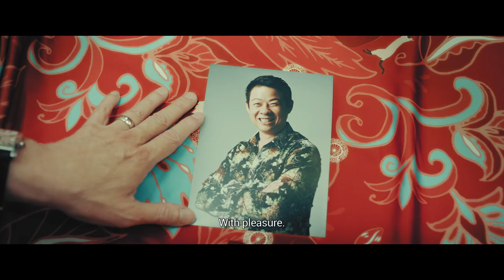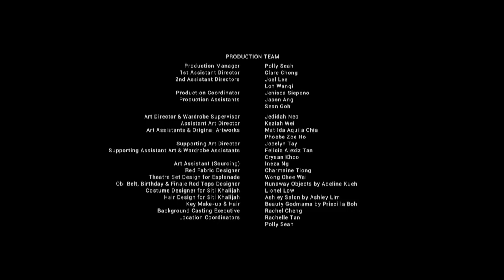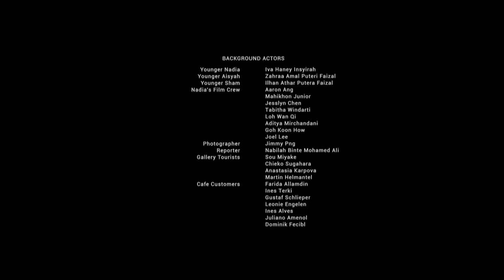Interwoven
Through culture we discover creativity.

Noor, a woman in her 50s, is an aspiring artist who owns a charming textile shop in Arab Street. She has lovingly designed and made a garment for her daughter Nadia on her birthday, but Nadia rejects the garment, saying that it’s just not her style. Hurt, Noor begins to wonder if her children even regard her as a creative person.

Noor displays Nadia’s outfit in her shop, and it gets spotted by influential Singaporean culture shapers such as Ivan Heng and Zul Othman, who use her fabric for their own creative expression. This in turn inspires Noor to further her own craft as she catches a glimpse of these artists’ work and become a culture shaper herself – a role she would never have dreamt of when she made the fabric.

The films were conceptualised by veteran filmmaker Wee Li Lin and directed by four Singaporean filmmakers: Sabrina Poon, Sun Ji, Tariq Mansor, and Don Aravind.

Features prominent local personalities in arts and culture, including Ivan Heng, Jane Lee, Adele Tan, Siti Khalijah, Santha Bhaskar and Zul Othman.